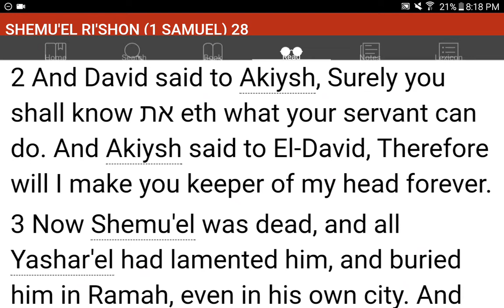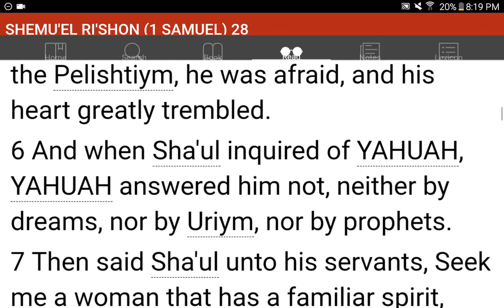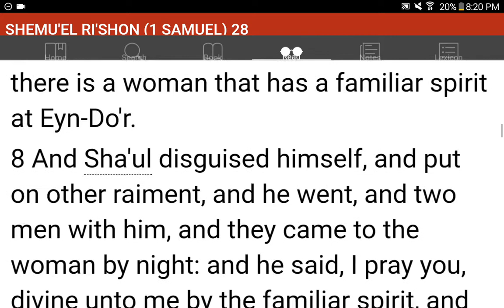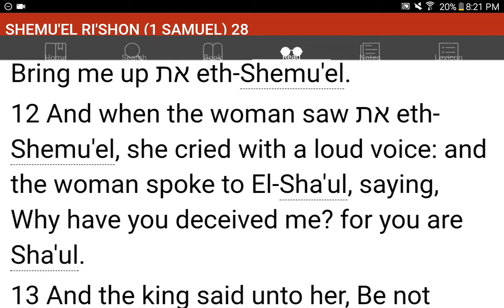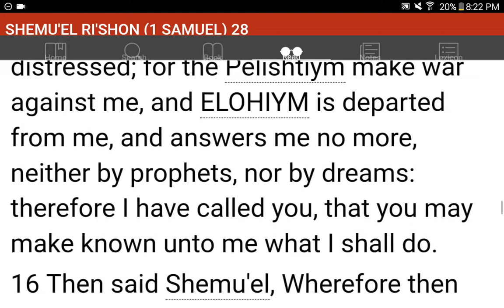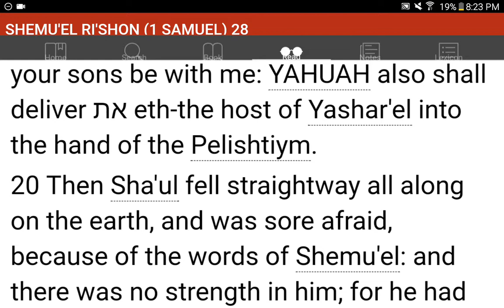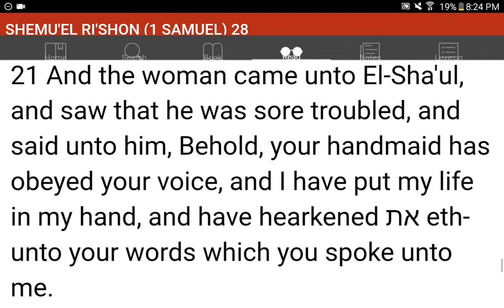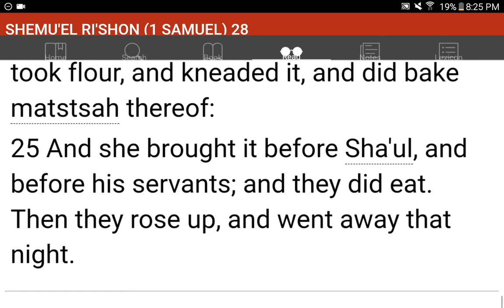💜h?™ "What's the MOST HELPFUL & SIMPLEST WAY that WORKS?"™ GIVE 1P/Month NOW! GCash